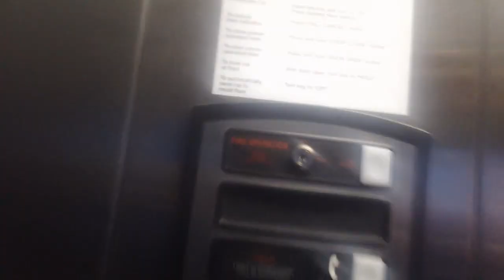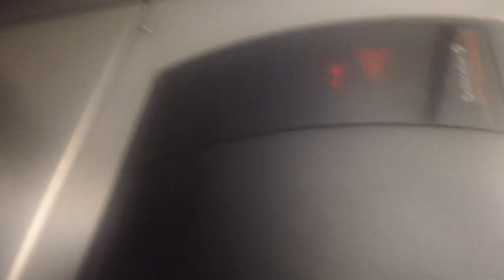1769 Schindler HT 330A Hydraullic Elevator At CVS Office Building, Wilmington NC